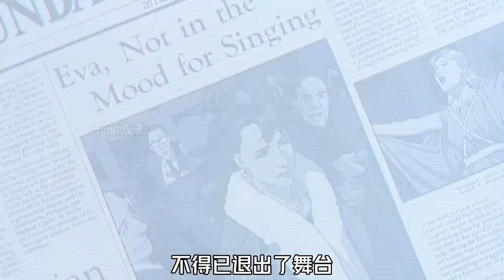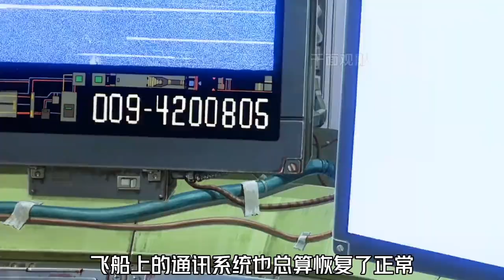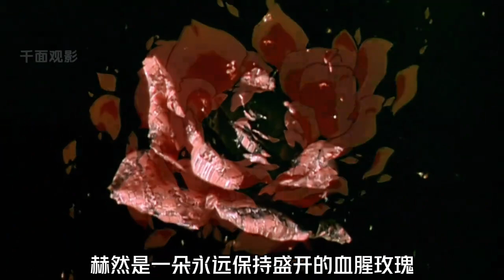來自30年前的絕世之作，“回憶不是用來逃避現實的地方”